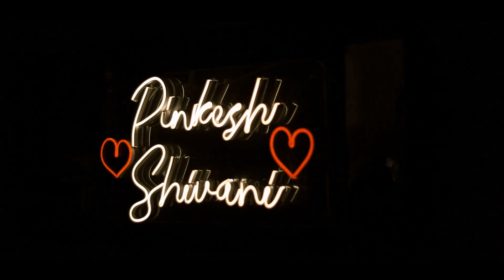👌 highlight pinkesh soni shubhamphotography pindwada